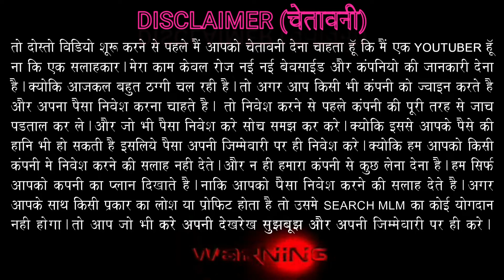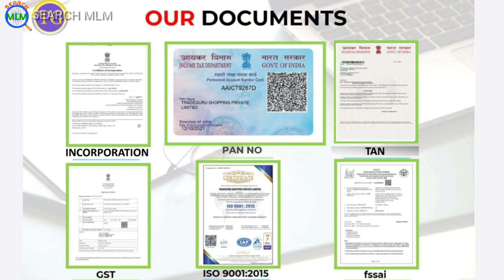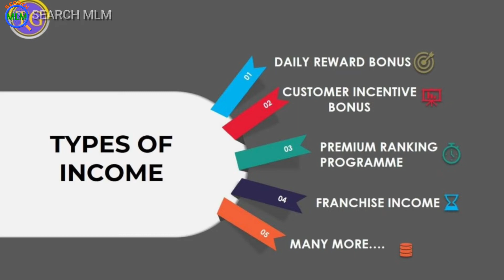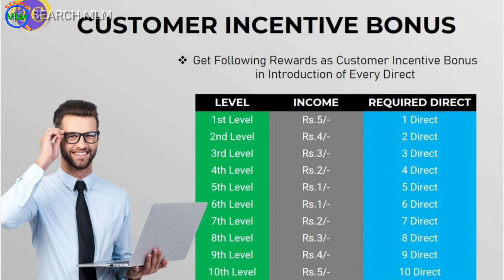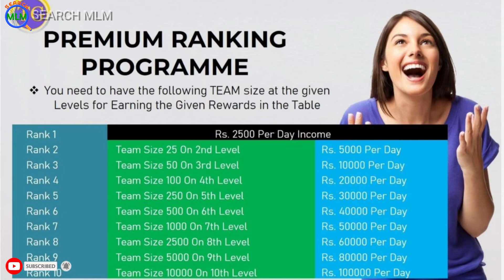Trade Guru Full Plan in Hindi 2022 | Joining 1500/- Only | New Launch | M:-9621417260 | SEARCH MLM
Hello Friends

In this video I will explain Trade Guru MLM Plan in details. I hope you will like this video.

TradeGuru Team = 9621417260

👆🏼All India Helpline Number

Search MLM